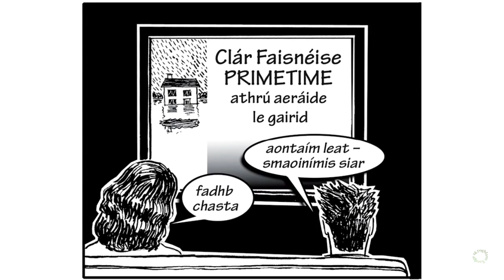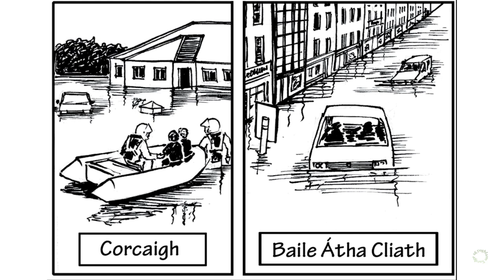Sraith Pictiúr: Drochaimsir an Gheimhridh